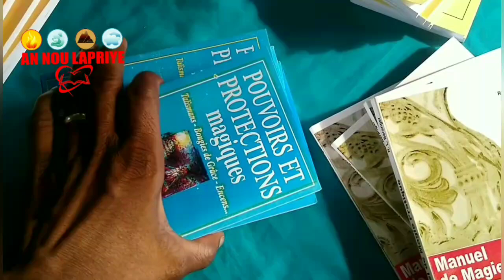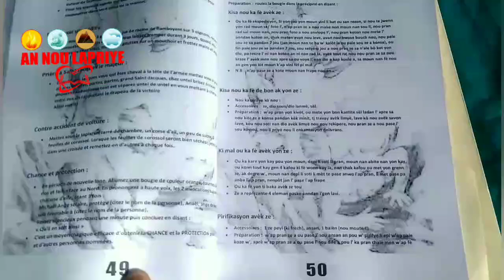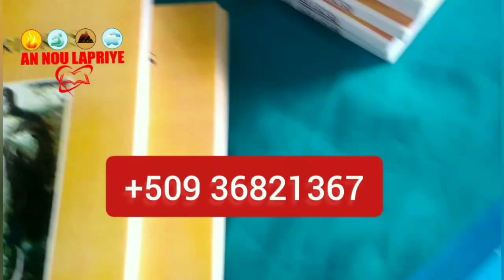Men koman pouw chamé yon Moun fel paka viv san ou menm pou Yon segond nan vilMaré li tankou krab